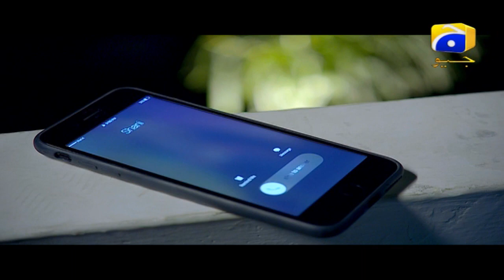Bedardi Saiyaan Episode 2 | Har Pal Geo